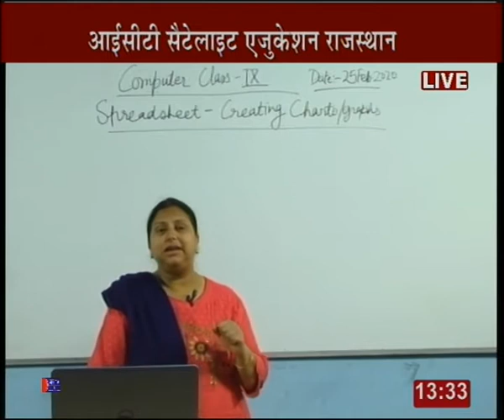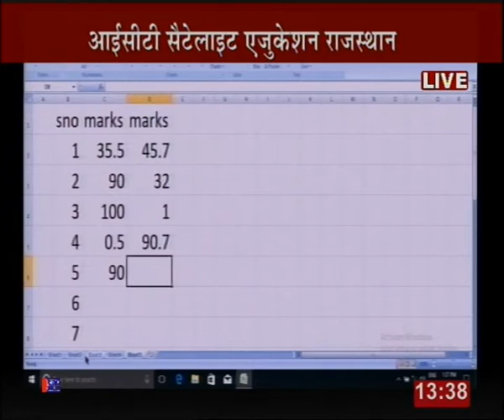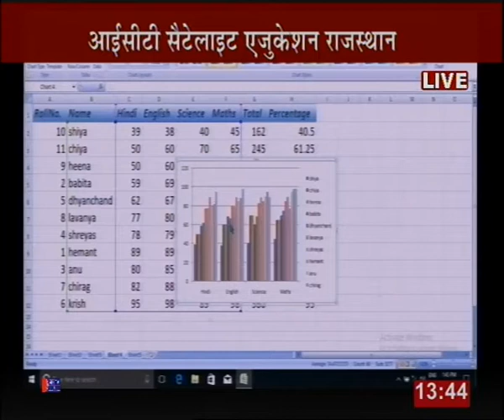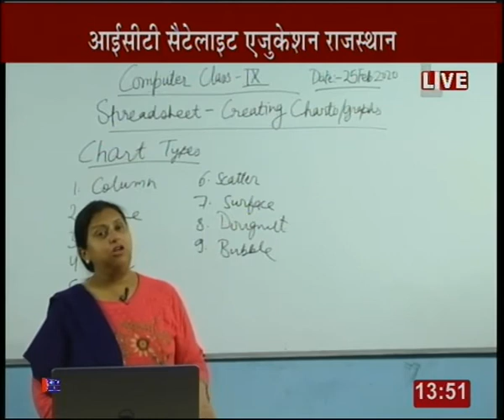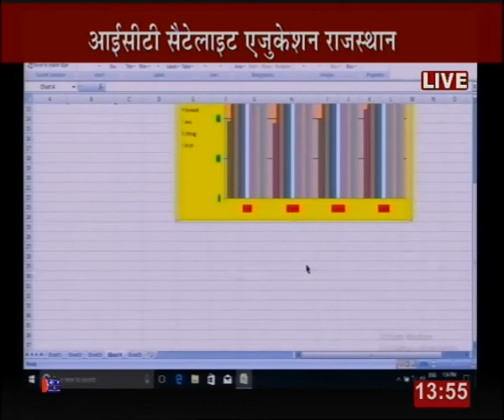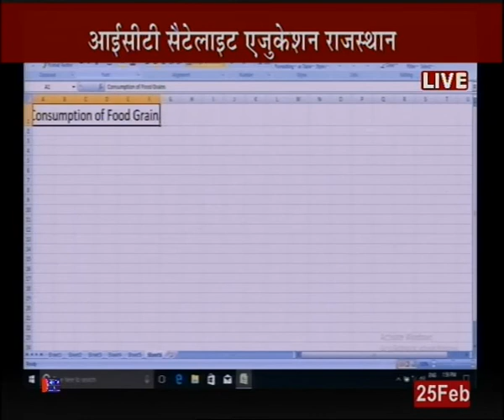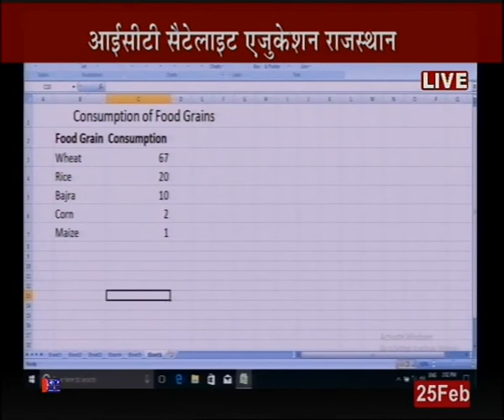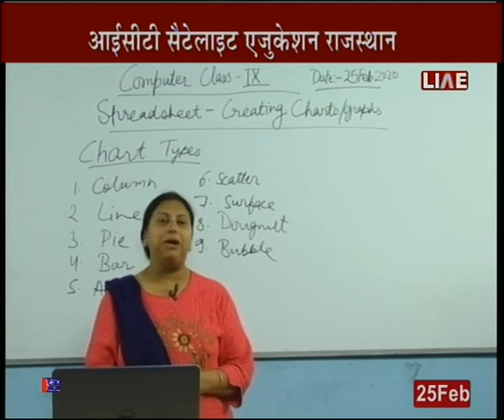Rajasthan ICT Satellite Education Computer 9th " Spreadsheet-Creating Charts” 25 Fab 2019-20 Lect-34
Rajasthan ICT Satellite Education Computer 9th " Spreadsheet - Creating Charts” 25 Fab 2019-20 Lecture-34